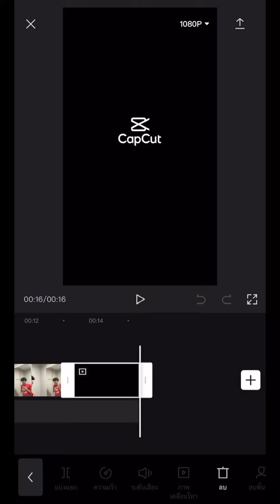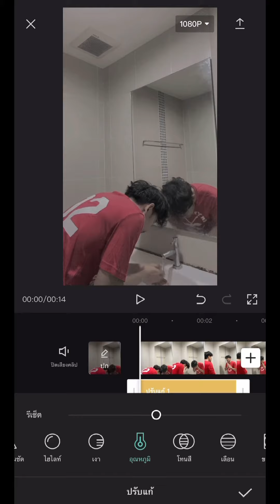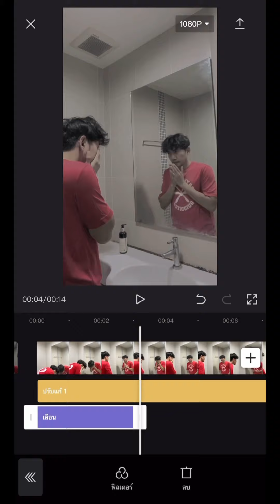CapCut Dark Filter Preset ปรับโทนสีวีดีโอ ดาร์กโทน